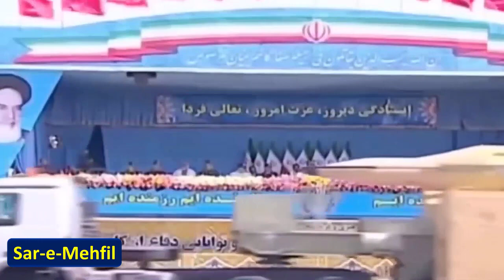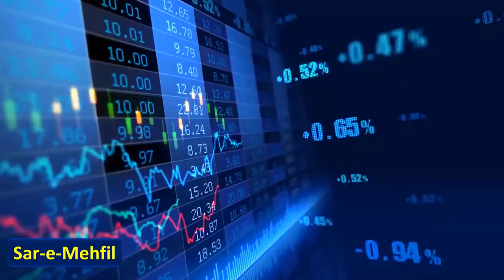How Powerful is Iran Most Powerful Nations on Earth